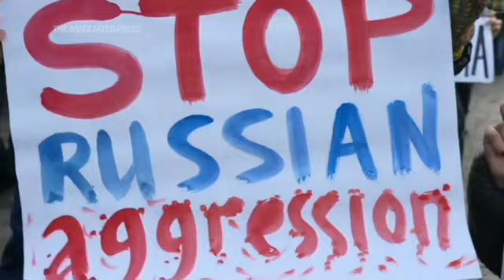Kharkiv residents march amid Russia tensions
Thousands of people marched in the Ukrainian city of Kharkiv on Saturday to protest against any possible Russian invasion and to demonstrate unity with the rest of Ukraine. (Feb. 5)